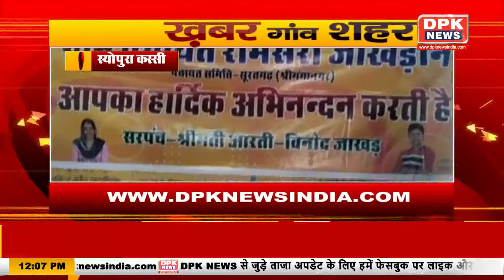Ganv Shahr की खबरे | Superfast News Bulletin | Top news | Gaon Shahar Khabar | Headlines | 30.04.21